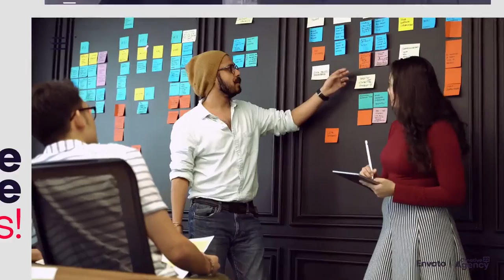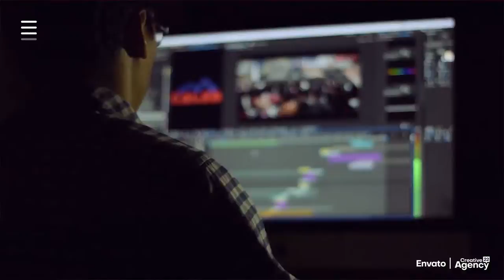Creative Agency - creative agency after effects template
“Creative Agency is a video template designed for use by creative agencies and businesses. It features a sleek, modern design that is perfect for showcasing the work and services of these types of organizations. With its customizable text and graphics, high-quality video resolution, fast rendering times, and multiple color options.

Creative Agency is a powerful After Effects Template for creating professional, engaging promotional videos.

Creative Agency
Useful for any type of area; Upbeat intro , Percussion, Commercial and Advertsing, Promote Your Product, clean and positive style. online marketing, Digital Media Agency, adword, web agency promo, search engine, seo, Instagram and Facebook campaigns, Channel Promo, Trailer etc.

Suitable For…
This Creative Agency Promo could easily be incorporated into any of the following projects for a boost of energy:
Agency Promo
Brand Promo
Event Organization Company Promo
Advertisements
Commercials
Interstitials
TV Show
Social Media Promotion
Project Includes
3 COLOR VERSION – WHITE – RED – PURPLE
Creative Agency – HD – (0:45) – 1920×1080
Creative Agency – 4K – (0:45) – 3840×2160
Creative Agency – 4K Short – (0:15) – 3840×2160
Creative Agency – Instagram Story – (0:15) – 1080×1920
Project Features
Easy to Edit
Modular Structure
Multipurpose Project
Well organized
Fast Render